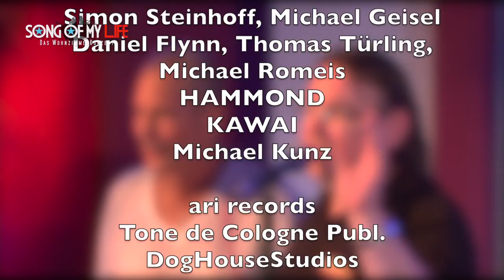10 Kal David "Wishing well"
KAL DAVID
and the Real Deal
featuring Miss Lauri Bono

Drums
Mike Nappi

Hammond B3
Adam Klipple

Trumpet
Frank Wiesen

Sax
Heiner Schmitz

Trombone
Torsten Heizmann

additional Vocals
Dorien Deighton

Live Sound, Recording & Mix
Martin Ernst
Janosch John
DogHouseStudios

Backline
Patris Kirchhof/artduschock

Live Video
Detlev Sackenheim
Pablo Kievernagel
Hagü Schmitz

Photography
Hagü Schmitz

Video Edit
Martin Ernst

Graphics
Michael Smit & Karim Durra

Paintings
Sascha Reichert

Accounting
Gerd Bodden
Rosemarie Severin

Catering
Dorien, Mini, Gustav, Heidi, Alex
and so many dear friends

Special Thanks to:

Phil & Christine
Michael Au
Frank Piotrowski
Behringer
Adam Hall
KORG & MORE
Simon Steinhoff, Michael Geisel
Daniel Flynn, Thomas Türling, Michael Romeis
HAMMOND
KAWAI
Michael Kunz

ari records
Tone de Cologne Publ.
DogHouseStudios

Idea & Direction
Martin Ernst